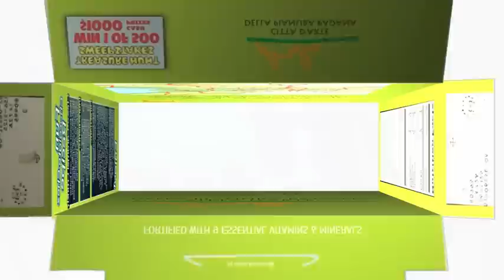Trailer circuito città d'arte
Trailer per il circuito città d'arte della pianura padana.